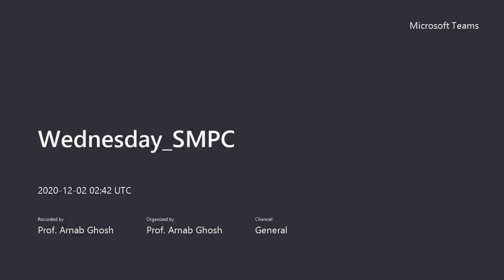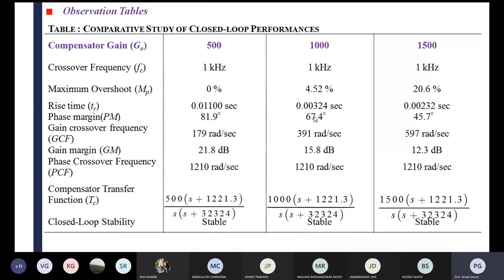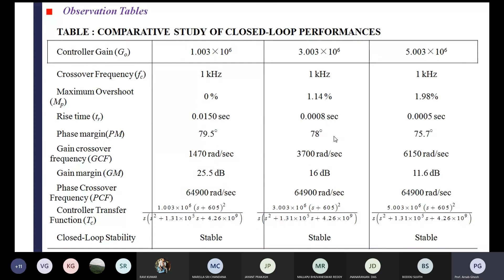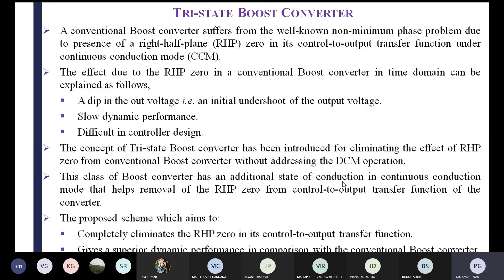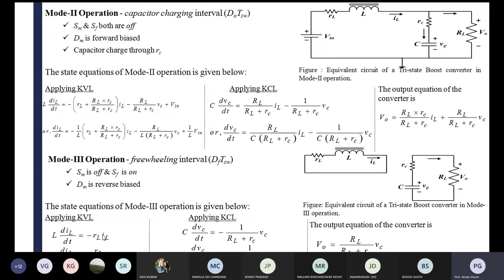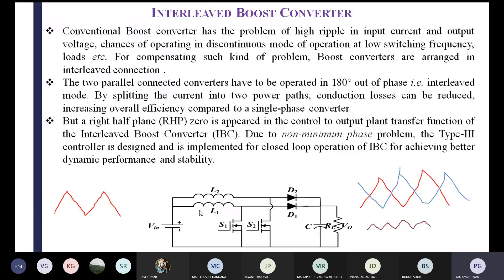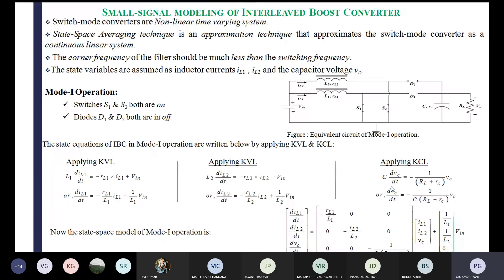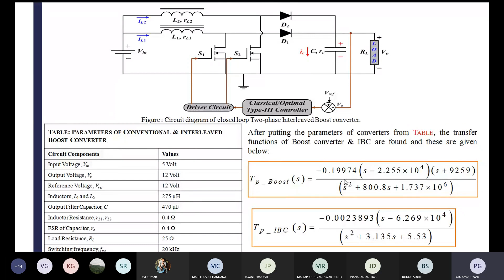Lecture 27: Controller Design - Switched Mode Power Conversion (Electrical Engineering Online)